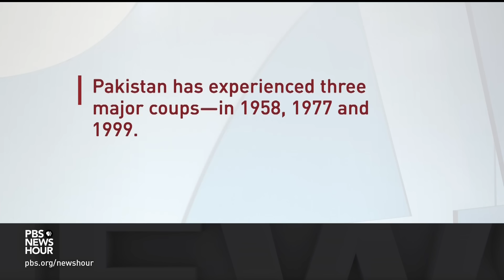Pakistan's ousted Prime Minister Imran Khan discusses government crackdown on his party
Imran Khan, Pakistan’s ousted prime minister, has been caught in a political storm for the past several weeks. He was arrested by paramilitary forces on May 9 on corruption charges, then released when the Supreme Court stepped in. The arrest triggered protests by his supporters, followed by a massive crackdown on his party and thousands of arrests. Khan joined Geoff Bennett to discuss the turmoil.